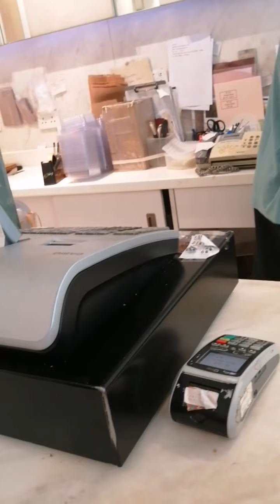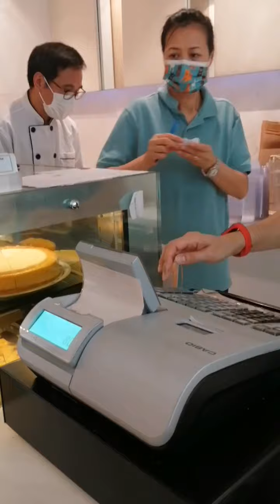Vlog # 17 nag pick up NG sunfung at bumili ng bread pra sa agahan nila🍞🍞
Hello guys sana nagustuhn nyo itong vlog ko thank you mga guys🤗🤗🤗🤗🤗😀😀😀😀